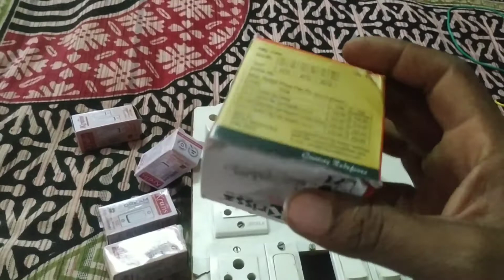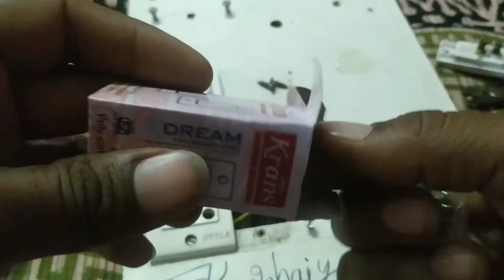Electric Board Connection | Switch board wiring | बिजली बोर्ड वायरिंग कैसे करें ?Board connection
How to Electric switch board wiring connection.
घरेलू बिजली बोर्ड वायरिंग करना सीखे, Full detail 100%

        Hello frends , me hu kanhaiya lal dhaker Or aap dekh rhe hai 'Technical Leader' YouTube channel
       Electric switch board me wiring connection kese krte hai iske bare me puri detail se bataya gya hai. Electrical switch board me 5 switch 1 socket 1fan regulator or 1 holder ka connection ke bare me jankari di gyi hai. Jo ki wooden switch board hai, jisme ki phase or neutral ka connection krna btaya gya hai. Jisme ki 2 bulb 1fan 1socket or 1tubelight ka connection krna btaya gya hai.

5 Switch 1 socket 1 Fan regulator 1 Holder

Taggs-- How to electric board wiring connection in hindi
How to switch board wiring connection
How to switch socket connection
How to make a electric switch board
How to make a extension board
How to connection of switch socket fan regulator and holder
How to connection of celling fan
How to connection of tube light
How to give Connection of electric board
How to make switch socket board
Electric board wiring connection switch socket fan regulator and holder
House wiring of main electrical switch board
Board connection
बिजली बोर्ड वायरिंग
बोर्ड वायरिंग
लाईट बोर्ड कैसे जोड़ें
लाईट बोर्ड कसा जोडाय